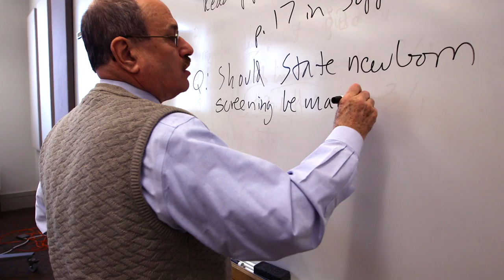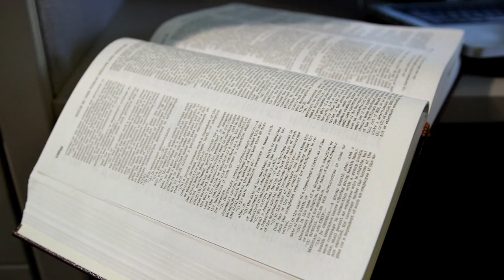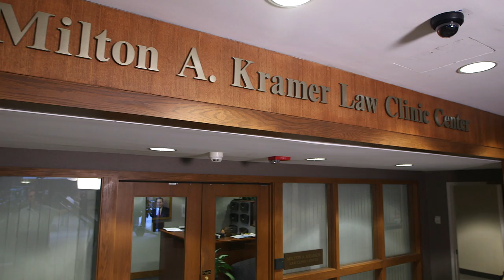Health Law at Case Western Reserve University School of Law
Find out why our law school is the best place to study health law, one of the nation's fastest-growing legal fields. Our program is ranked 3rd in the nation. In this video, our students and recent graduates talk about their experiences and careers in health law. Cleveland is home to two of the nation's best hospitals, Cleveland Clinic and University Hospitals, and is the perfect location to study health law.